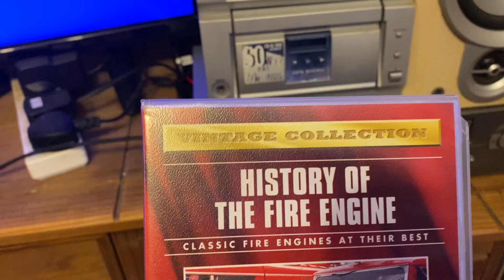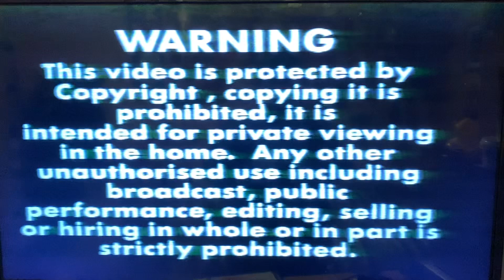Opening to History of the Fire Engine (1996)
Opening to the VHS History of the Fire Engine from 1996!